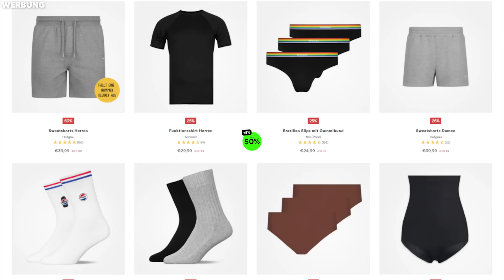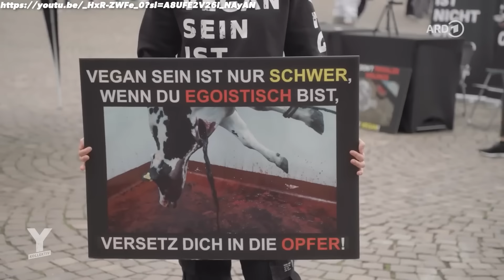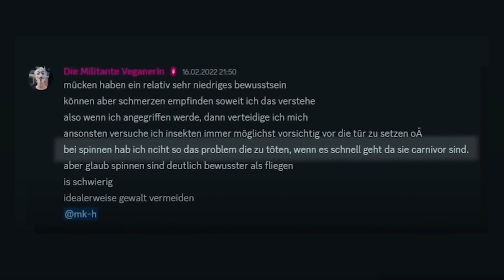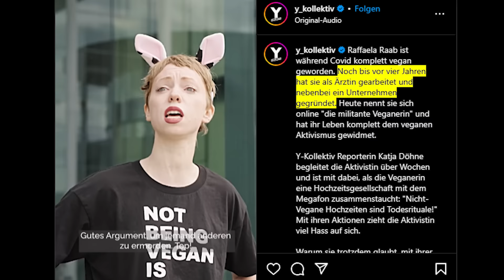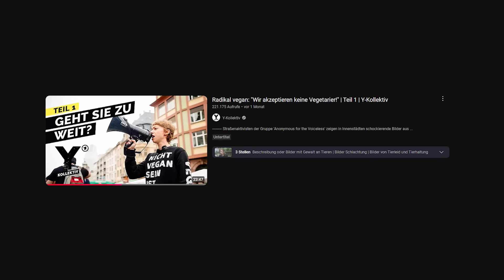Die Y-Kollektiv Doku zur militanten Veganerin ist super schmerzhaft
Mit dem Code "alphakevin5" spart ihr 5% on Top über diesen

(Werbung) Checkt HOLY für geile Ice-Teas, Hydration-Drinks & Energys ab!